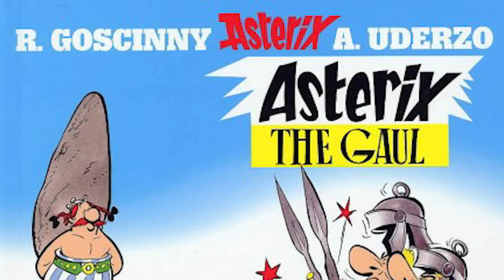Caesar's Most Gangster Warfare Feat & the Snail that Created an Empire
Today Q and Mike discuss two WTFs of Rome and Carthage. Mike details Julius Caesar’s EPIC and almost unbelievable feats from the Battle of Alesia. Q discussed how control of an unassuming snail made the Phoenicians and the Carthaginians into an empire that dominated the Mediterranean.

Welcome to the Quintana Show. Q has spent years in the political world so he knows how to ask questions. Watch as we bring you entertaining and insightful interviews from guests across the sports, music, entertainment, and news world. And we didn’t forget you either true crime fans!